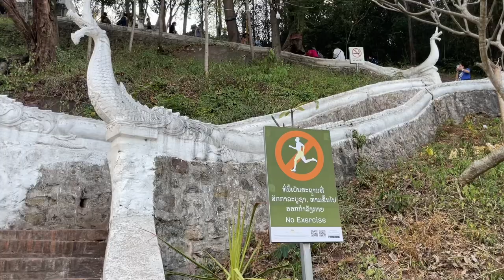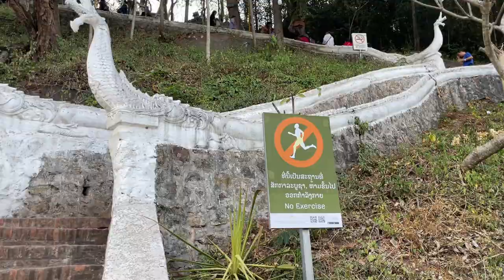Sydostasiens finaste land? - Kuang Si Waterfall och Luang Prabang - Lexi & Johannes ReseVlogg #6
I denna vlogg dokumenterar vi våra första dagar i Laos! Vi besöker olika sevärdheter runt om i Luang Prabang och äter riktigt god mat!